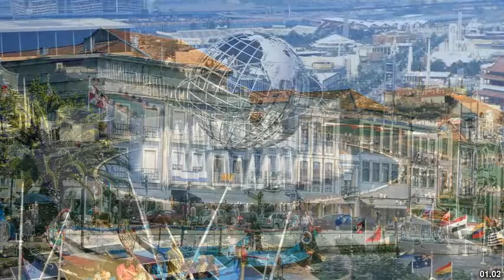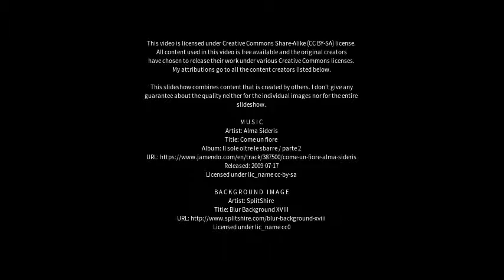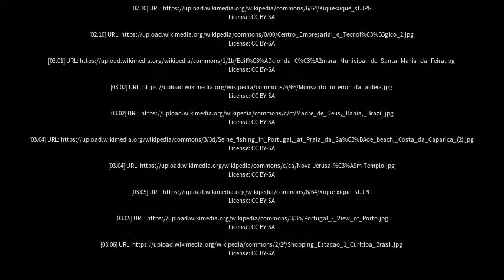Best places to visit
Best places to visit - Feira Nova (Brazil) Best places to visit - Slideshows from all over the world - City trips, nature pictures, etc.